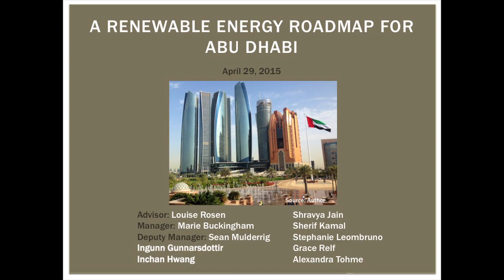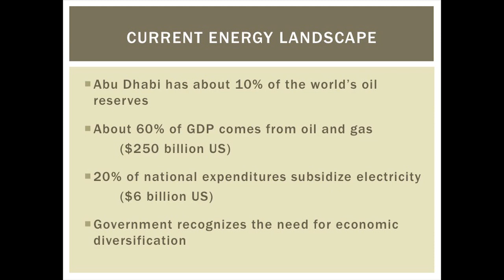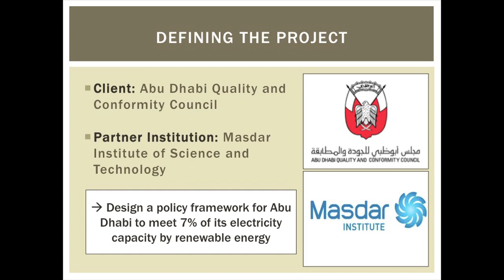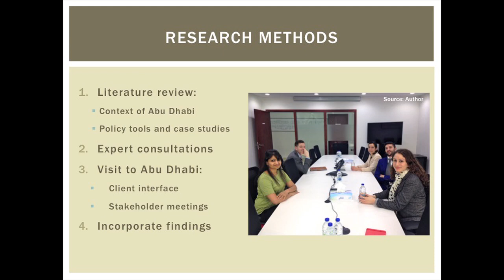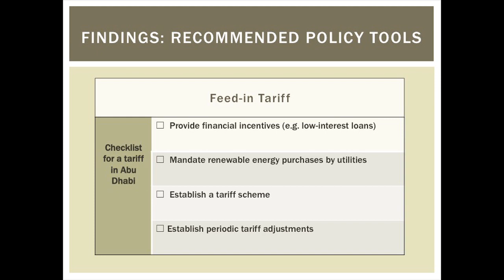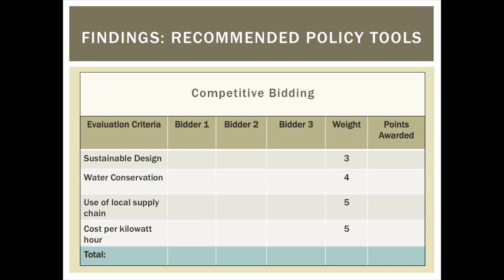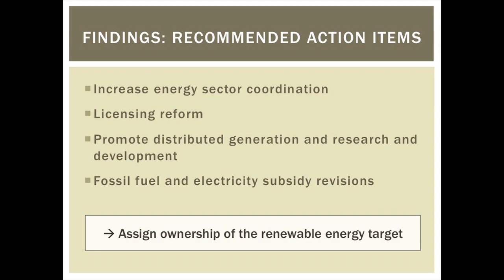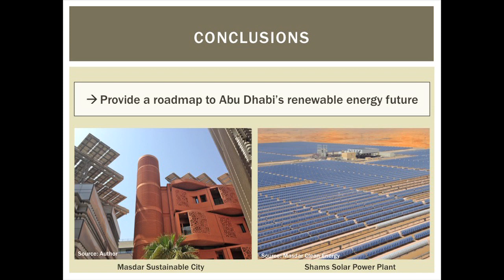Implementation Plan for the Abu Dhabi Quality and Conformity Council (ADQCC)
MPA ESP Spring 2015 Final Briefings

Project: Implementation plan for the Abu Dhabi Quality and Conformity Council (ADQCC)
Client: Masdar Institute of Science and Technology  (iEnergy), Abu Dhabi, UAE
Faculty Advisor: Louise Rosen
Presenter: Grace Relf